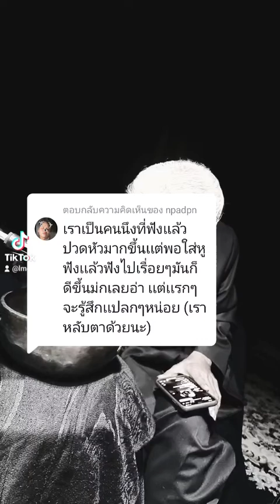พอใส่หูฟังเเล้วฟังไปเรื่อยๆมันก็ดีขึ้นม่กเลยอ่า เเต่เเรกๆจะรู้สึกเเปลกๆหน่อย (เราหลับตาด้วยนะ)